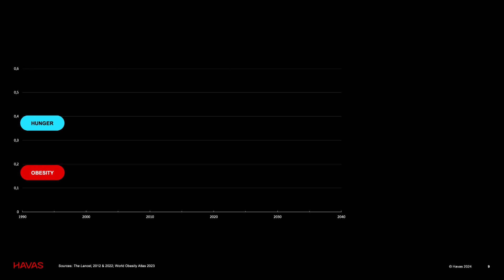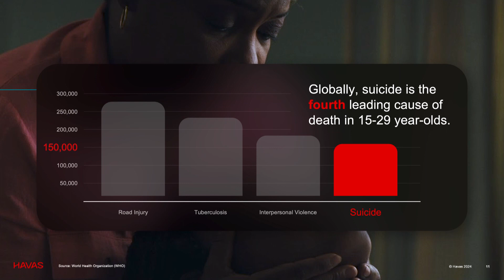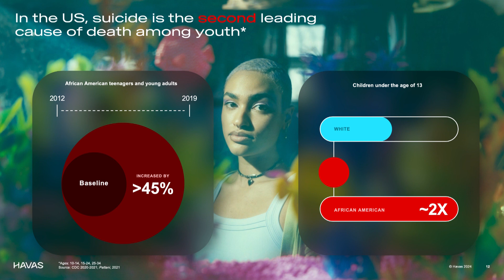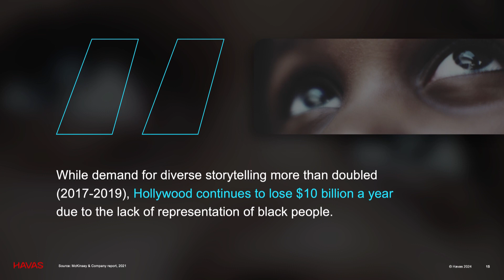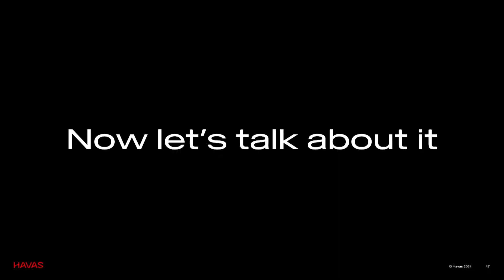Black, Brown, and Still Forgotten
The panel will dive into GenZ mental health crisis and obesity epidemic — both of which are disproportionally shortening the lives of black and brown people globally.